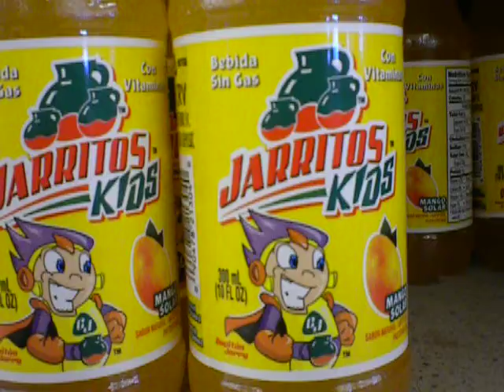Mexican Energy Drinks????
I'VE GOT SOCCER FEVER!

Here are my codes!

Wii Console Number: 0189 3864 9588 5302
Guitar Hero 5
Band Hero

Guitar Hero Van Halen: 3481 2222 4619

Guitar Hero Smash Hits: 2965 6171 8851

Guitar Hero Metallica: 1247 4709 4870

Guitar Hero World Tour: 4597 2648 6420

Guitar Hero Aerosmith: 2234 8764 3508

Guitar Hero 3: 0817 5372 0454

Rock Band 2: 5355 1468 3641

The Beatles: Rock Band- 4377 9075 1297

The Conduit: 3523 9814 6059

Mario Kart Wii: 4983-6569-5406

Super Smash Bros. Brawl: 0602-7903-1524

Animal Crossing: City Folk- 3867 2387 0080

Pokemon Diamond: 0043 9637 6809

Pokemon Platinum: 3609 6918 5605

Pokemon Pearl: 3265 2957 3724

The Legend of Zelda - Phantom Hourglass: 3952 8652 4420

Call of Duty: World at War- 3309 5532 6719

Mario Kart DS: 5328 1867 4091

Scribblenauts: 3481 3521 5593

Call of Duty: Modern Warefare Mobilized- 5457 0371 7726

Jump! Ultimate Stars: 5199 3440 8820

Grand Theft Auto: Chinatown Wars- 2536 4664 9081

Pokemon Soulsilver: 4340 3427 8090

Animal Crossing: Wild World- 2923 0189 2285

Send me your codes, so we can play sometime!

Wondering what DLC I have? Check this out!